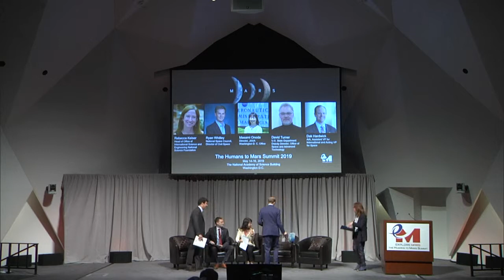H2M 2019: Diplomacy, International Collaboration, and Deep Space Exploration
Day 3 | 11:50-12:40 | Diplomacy, International Collaboration, and Deep Space Exploration

Moderator: Rebecca Keiser (Head of Office of International Science and Engineering National Science Foundation)
Ryan Whitley (National Space Council, Director of Civil Space)
Masami Onoda (JAXA, Director, Washington, D.C. Office)
Christopher Cannizzaro (US State Deptartment)
Dak Hardwick (AIA, Assistant Vice President for International and Acting Vice President for Space)